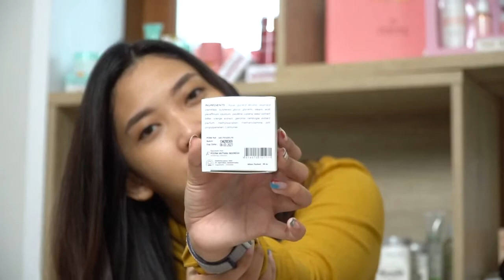BEDAH PRODUK MORESKIN STOMATCH CREAM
Apa Itu MORESKIN Stomatch Cream?
MORESKIN Stomach Cream merupakan produk terbaru dari PT Natural Nusantara (NASA). MORESKIN Stomach Cream / Susut Perut yang diformulasikan untuk Anda yang memiliki masalah lemak berlebih pada bagian perut, paha dan lengan.

Timbunan lemak yang berlebihan di bagian tertentu pada tubuh menjadi kecemasan tersendiri. Terlebih jika timbunan lemak itu hanya pada bagian perut saja. Menjawab kecemasan sebagian orang mengenai lemak di perut mereka, PT Natural Nusantara (NASA) hadir memberikan solusinya. Sebuah inovasi produk terkini yang disebut MORESKIN Stomach Cream / Krim Susut Perut dipercaya mampu membantu mengurangi lemak yang berlebih di bagian tubuh.

Kandungan Bahan Moreskin Stomatch Cream
Aqua, Glyceryl alcohol, Isopropyl palmitate, Butylenes glycol, Glycerin, Stearic acid, Praffinum liquidem, Paullina cupana seed extract, Bitter orange extract, Garcinia cambogia extract, parfum, MethylparabenTriethanolamine, bht, Prophylparaben, Carbomer.

Cara Pemakain MORESKIN Stomatch Cream NASA
Oleskan MORESKIN Stomach Cream / Krim Susut Perut sebelum Anda memulai kegiatan sehari-hari. Jadi, krim ini tidak hanya digunakan pada saat olahraga saja, namun juga pada aktivitas lainnya.

Penggunaan secara rutin dapat emngurangi lemak berlebih pada bagian tubuh tertentu sehingga menjadikan tubuh Anda terlihat lebih ramping tanpa lemak berlebih.

Wujudkan impian perut ramping, sehat dan kencang tanpa lemak dengan MORESKIN Stomach Cream / Krim Susut Perut

Untuk melihat detail tentang Produk2 Kosmetik & Bodycare kami yang lainnya mulai dari Keterangan Produk, Manfaat Produk, Bahan dan Kandungan Produk tersebut sampai Cara Pemakaian dan yang lainnya, Anda bisa klik disini

Untuk YouTube Channel Produk2 Agrokompleks dll dari Belanja Organik kami, Anda bisa klik disini dan Untuk Produk2 Kosmetik, Bodycare, Home Care, Kesehatan, Kecantikan dll Anda bisa klik disini

Bagi Anda 𝘠𝘢𝘯𝘨 𝘪𝘯𝘨𝘪𝘯 𝘮𝘦𝘯𝘫𝘢𝘥𝘪 𝘙𝘦𝘴𝘦𝘭𝘭𝘦𝘳, 𝘋𝘳𝘰𝘱𝘱𝘴𝘩𝘪𝘱𝘦𝘳 𝘢𝘵𝘢𝘶 𝘈𝘧𝘧𝘪𝘭𝘢𝘵𝘰𝘳 (Gratis) dari 𝘗𝘳𝘰𝘥𝘶𝘬 𝘬𝘢𝘮𝘪, 𝘈𝘯𝘥𝘢 𝘣𝘪𝘴𝘢 𝘮𝘦𝘯𝘨𝘩𝘶𝘣𝘶𝘯𝘨𝘨𝘪 𝘬𝘢𝘮𝘪 𝘥𝘪 𝘭𝘪𝘯𝘬 𝙒𝘼 𝙖𝙩𝙖𝙪 𝙀𝙢𝙖𝙞𝙡 𝙠𝙖𝙢𝙞 𝘪𝘯𝘪 Dan untuk ke Sosial Media kami, Silahkan klik disini